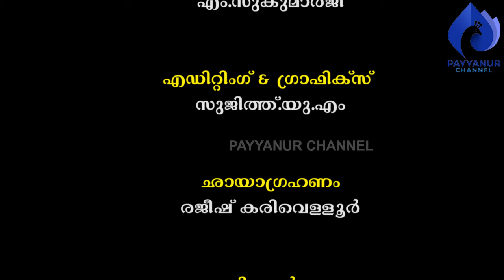പരമ്പരാഗത ചുമർചിത്രകലാചാര്യൻ I കെ.ആർ.ബാബു, തിരുവമ്പാടി.